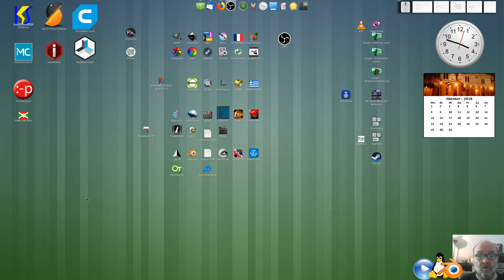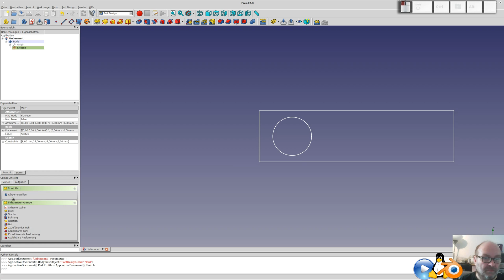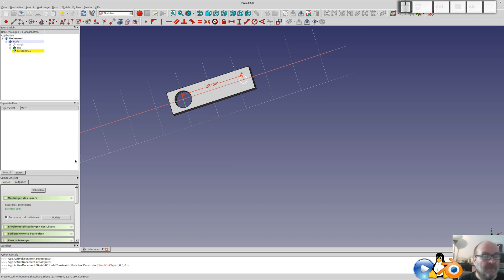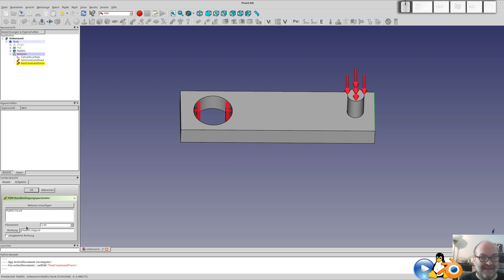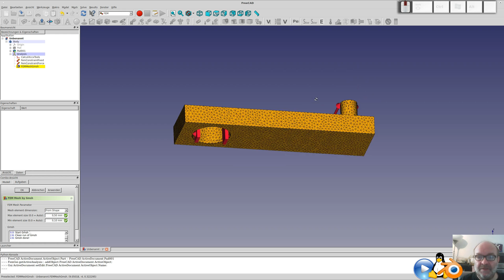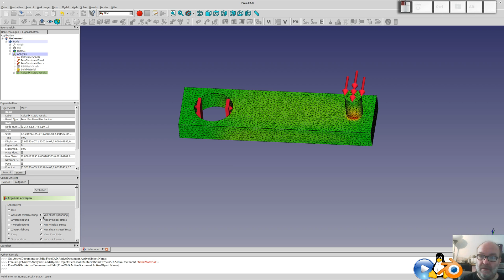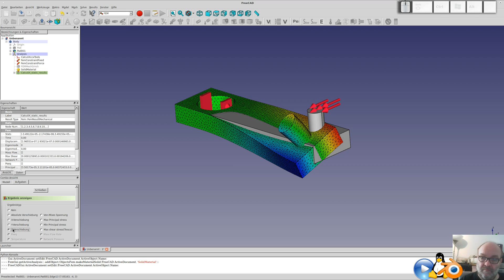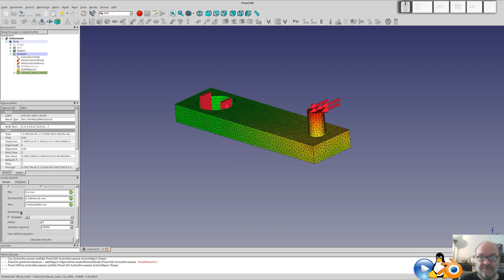Tutorial - Freecad mit FEM (Finite Elemente Methode)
Einfach mal ein Test,w ie man FEM in Freecad nutzen kann. Für ein Open Source-Programm hat das echt was zu bieten, will man seinem Chef mal was zum Staunen bieten (so fern der was mit Mechanik zu tun hat), so wird es die Vorführung von Freecad mit FEM leisten können.